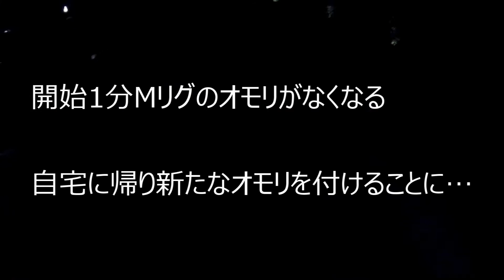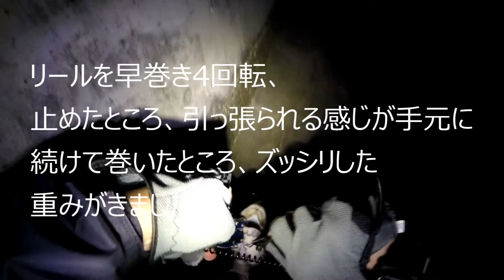チニング11月 Mリグを試してみた 路亞黑鯛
Mリグに初挑戦!!
早巻きに反応、ずしっとした重みで即合わせ！！

チニングとは、ルアーでチヌを釣る事です。

看得懂汉语的朋友们大家好，我叫SeiG。我以前在北京学过汉语。如果你们看汉语钓鱼节目的话，评论一下。